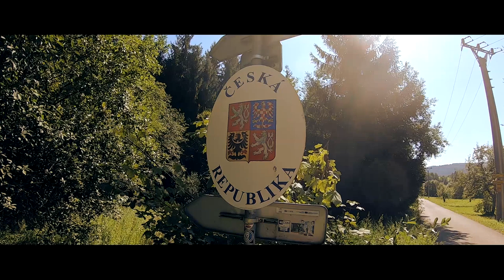Dookoła Beskidu Śląskiego